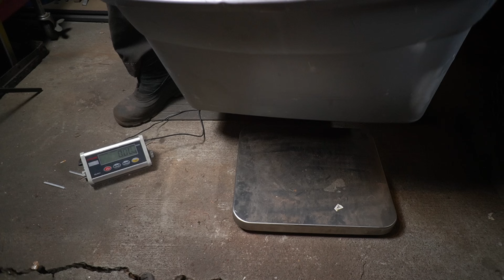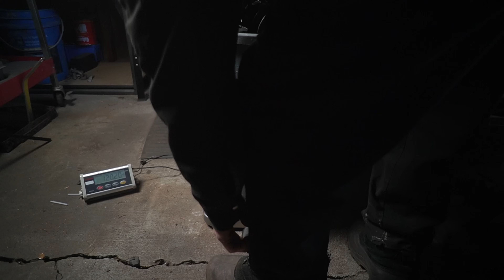Scrapping a MOUNTAIN of Motors for Scrap Copper! How Much Can We Make?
This huge bin of electric motors has got to go! We could sell them the way they are but they're FULL of pure copper windings, so we're going to process them down and see how much we can make from all the scrap copper inside! Even better, we've got a new tool that will make the whole process a whole lot faster. Let's make some money scrapping!

Wire stripper I use
The motorized stripper
The wire cutters I like
This is the cheaper version
And here are those grips I recommend

(If you make a purchase on amazon through the links above, a small amount of what amazon makes on the sale is shared with me. Even if you buy something other than my tool recommendations!)

I love mail! You can send me some here if you like:

Thubprint
RPO WESTBROOK
CALGARY AB
T3C 1B6